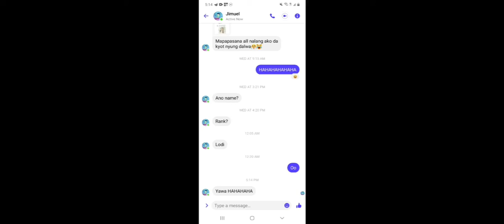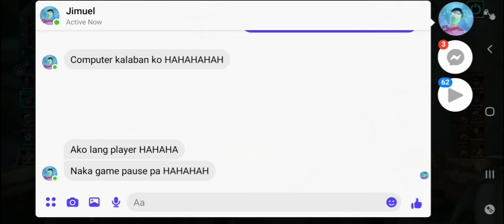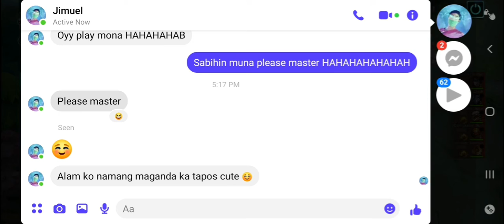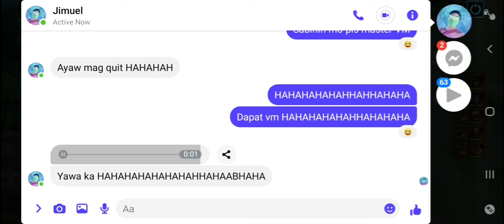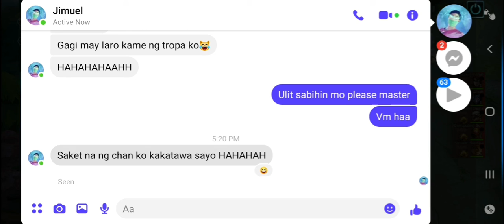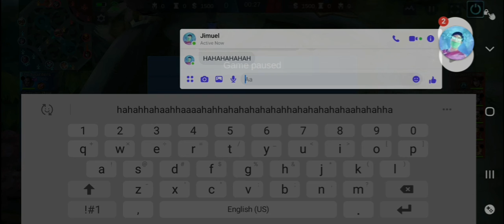Spider pranking our viewers 🤣😂🤣 RIP Jim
Spider🕷 is Hamsters🐹 little sister she's very mischievous
Watch out for her pranks